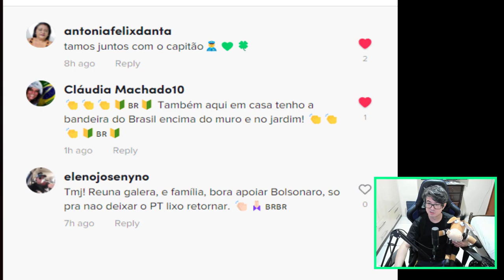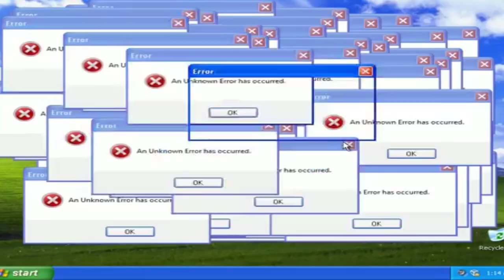QUANDO PERGUNTAM SE SOU BOLSOMINION 🤣